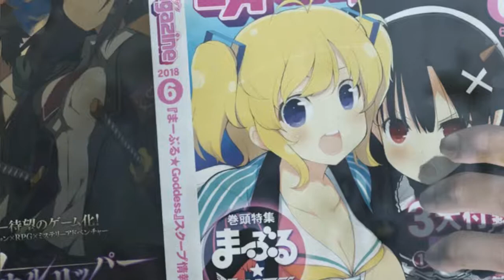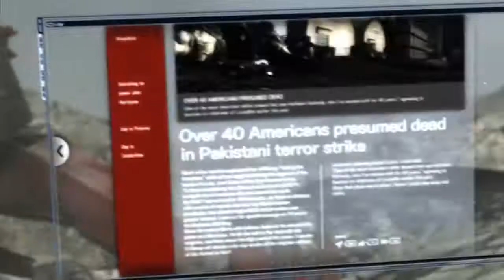Metal Gear Rising Revengeance-Walkthrough-[PC]-Part 16-R-07-Assassination Attempt 1/3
Hello Metal Gear fans.Today I bring you my most anticipated game of this year Metal Gear Rising:Revengeance.I personally love this game and I hope you do.This is the sixteenth part of the HD walkthrough with the Highest settings possible on PC.This game can also be played on Xbox 360,PS3 and PC.Don't forget to like,comment and SUBSCRIBE if you enjoyed the video.